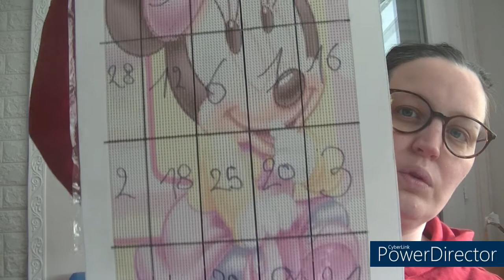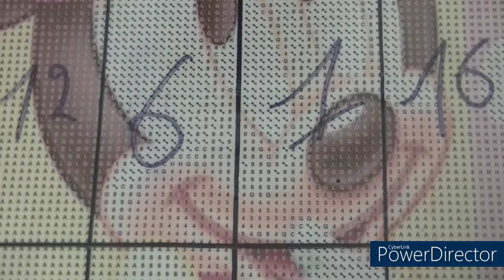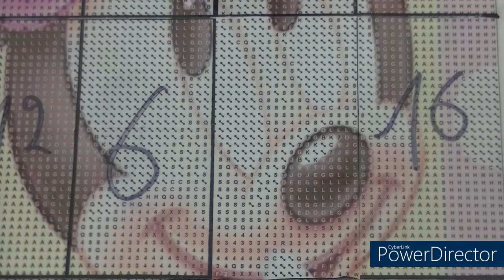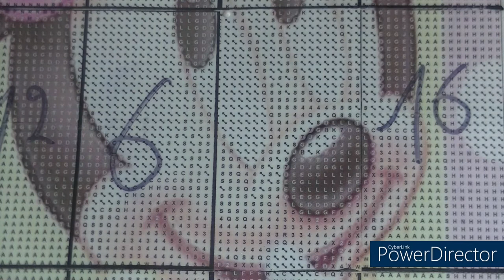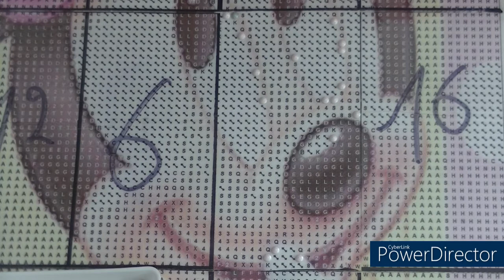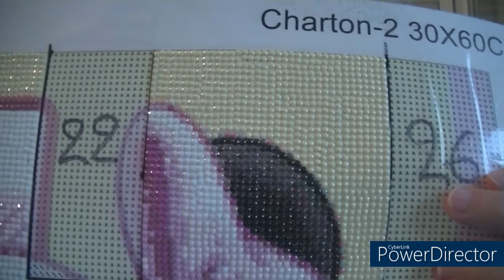coodeal toile minnie comple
mail contacte mail mail de contact paintbynumberday pointdecroix paintbynumberdaypointdecroix adesse de contacte mail de contacte mon mail de contacte/ Offrez 5€ à vos amis !